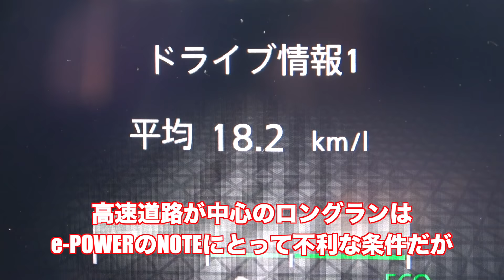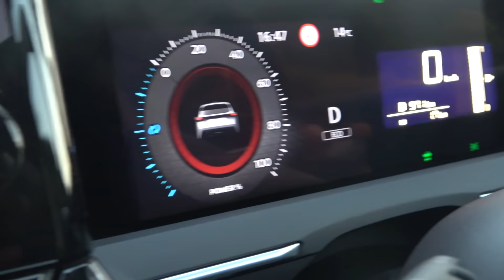NOTEを買うなら4WDモデルです！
雪道はほとんど走らないんで4WDは必要ない？　クルマの走りってそんなに単純じゃないんです。
リアに68psのモーターが乗ったことによって前後重量配分が大きく変わる。
前後輪の回生ブレーキをコントロールすることによって制動姿勢も変わる。
日産のテストコースで試乗してとても好印象だったNOTEの4WDモデルをロングラン試乗。
南砺（富山）から金沢までは、全日本ジムカーナ選手権のチャンピオンであり、市販車のブレーキシステムの開発ドライバーでもある津川選手とインプレドライブ。ブレーキの専門家ならではの視点が新鮮。
今回のロングランでは助手席もリアシートも乗り心地チェックすることが出来ました。